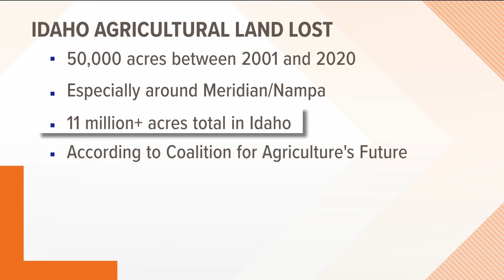Growing Idaho: non-profit working to keep farms on farmland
As builders keep building, it's important to remember what they're building on: farmland.